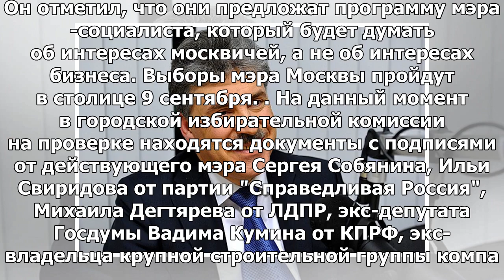Грудинин стал доверенным лицом кандидата в мэры Москвы от КПРФ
14:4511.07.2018 (обновлено: 14:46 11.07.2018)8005 МОСКВА, 11 июл — РИА Новости. Экс-кандидат в прези...